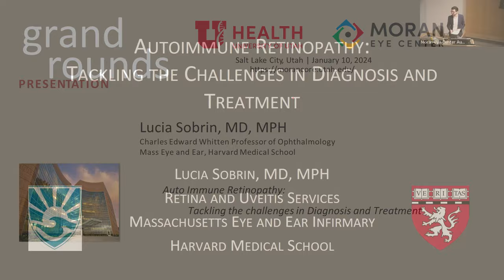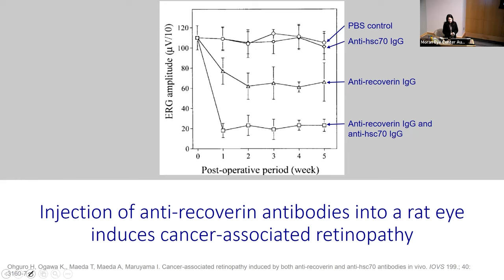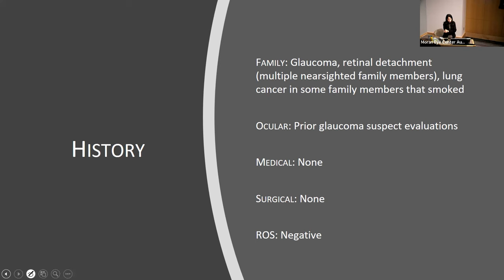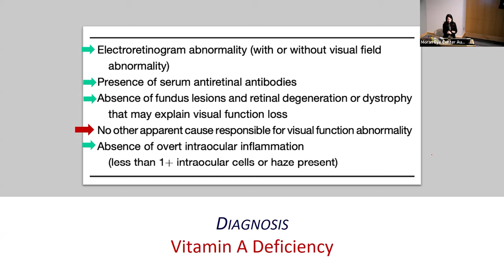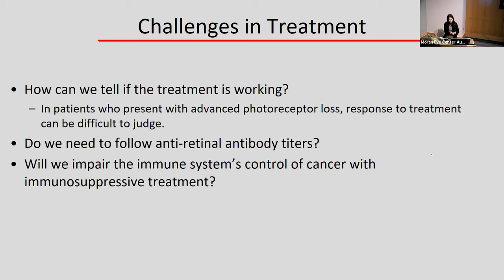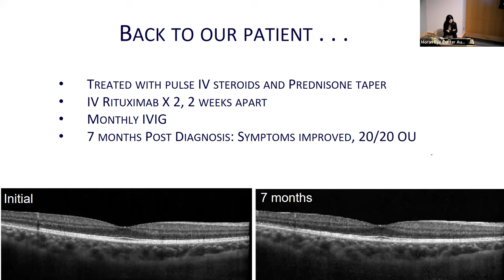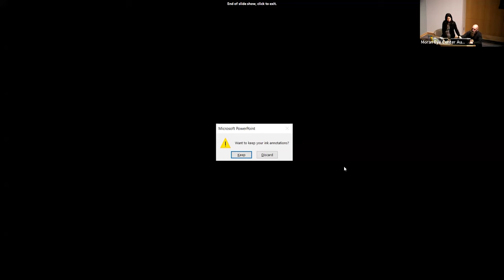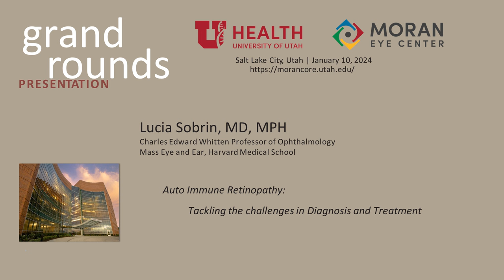Auto Immune Retinopathy: Tackling the Challenges in Diagnosis and Treatment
Title: Auto Immune Retinopathy: Tackling the Challenges in Diagnosis and Treatment
Author: Lucia Sobrin, MD, MPH, Charles Edward Whitten Professor of Ophthalmology, Massachusetts Eye and Ear, Harvard Medical School
Date: 1/10/2024